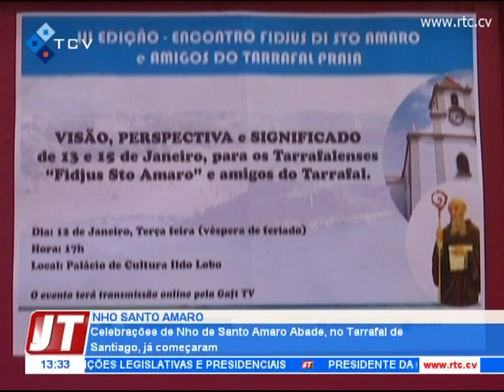Celebrações de Nho de Santo Amaro Abade, no Tarrafal de Santiago, já começaram